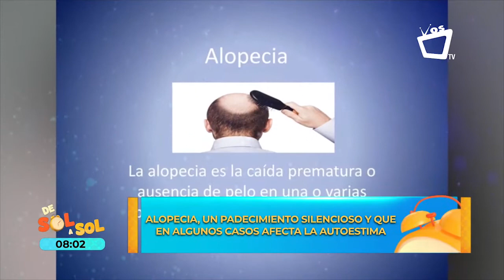¿Qué hacer para combatir la alopecia?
La alopecia es la pérdida anormal del cabello, es decir cuando una persona pierde más de 100 cabellos diarios.